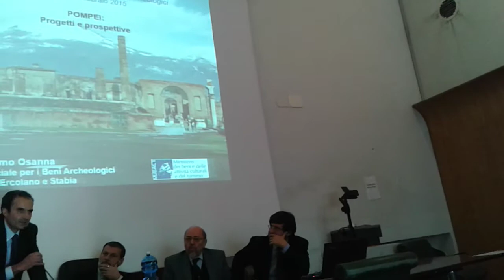Napoli - Scuola di specializzazione in Beni Archeologici 02